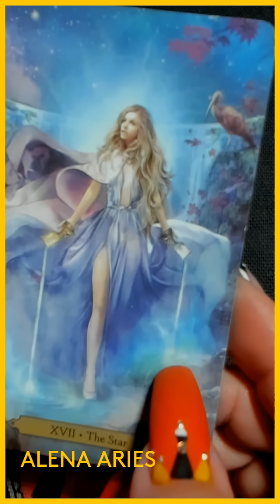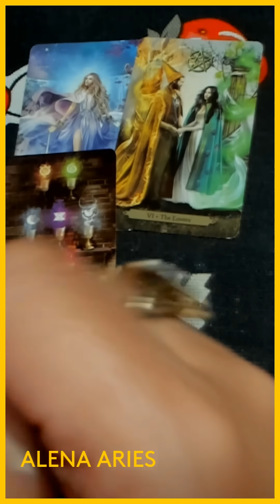ЧТО ДВЕРЬ ОТКРОЕТ??? ЧТО СЕРДЦЕ УСПОКОИТ??? таро гадание/на любовь/на будущее/новые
ЧТО ДВЕРЬ ОТКРОЕТ??? ЧТО СЕРДЦУ УСПОКОИТ??? таро гадание/на любовь/на будущее/новые